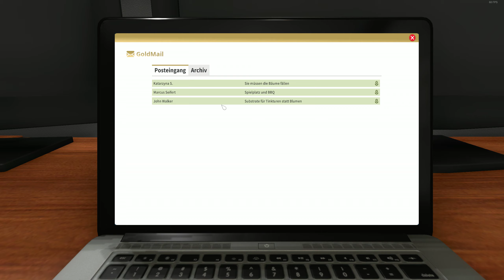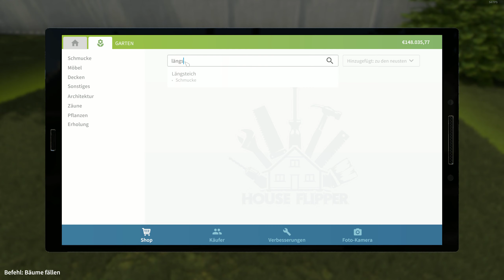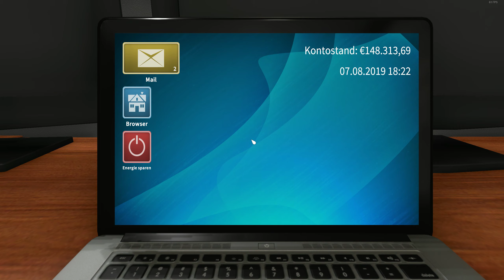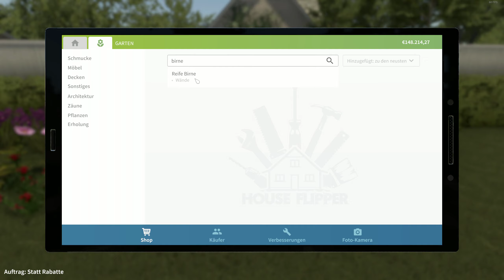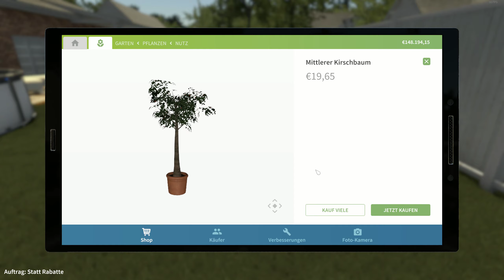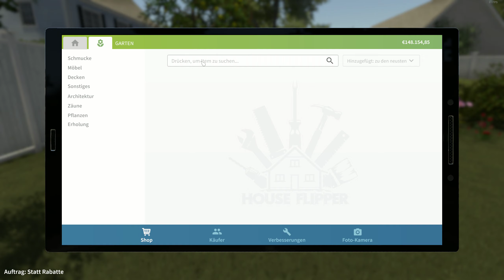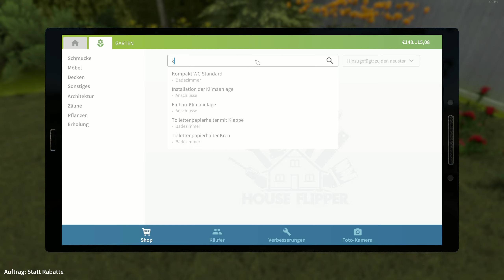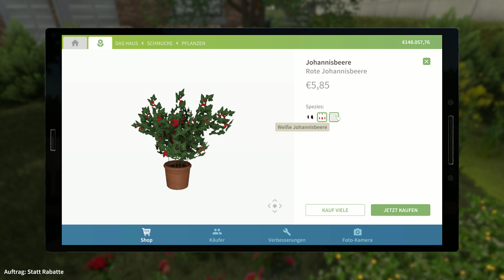House Flippers #62 Bäume fällen und Statt Rabatte [QHD]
Immer Sonntags um 14:30 Uhr

Mein System:
CPU: Intel Core I7 7700K Geköpft 4,20-4,50 GHz OC 5,20 GHz
CPU Flüssigkeitskühlung: Corsair H150i PRO RGB 360mm
GPU:Nvidia Geforce MSI RTX 2080 Ti Gaming X Trio 11GB GDDR6
Mainboard: MSI Z270 Gaming Pro Carbon Z270
Netzteil: Corsair HX 750 80 Plus Platinum (750 Watt)
Gehäuse: Corsair Graphite Series 760T V2 mit Seitenfenster
Laufwerke:LG Blu Ray
Lüfter Steuerung: AERO Cool X-Vision
Lüfter: 2x Corsair 140mm, 1x BeQuiet 140mm, 1x Brushless 140mm
Bildschirm: 1x BenQ RL2755HM FHD, 1x BenQ GL2706PQ QHD 27 Zoll
Headset: Beyerdynamic MMX 300 2.Gen
Externe Soundkarte: Creative Sound BlasterX G5 USB 2.0
Surround Anlage: Logitech Z-906 5.1 (Höre nur über Stereo)
Maus: Roccat Kone XTD 8200 DPI PRO-AIM SENSOR R3
Mauspad: Roccat Taito Control Gaming Mousepad (400 x 320 x 3,5mm)
Tastatur: Roccat RYOS//MK FX Mechanical Keyboard (Brown Switches)